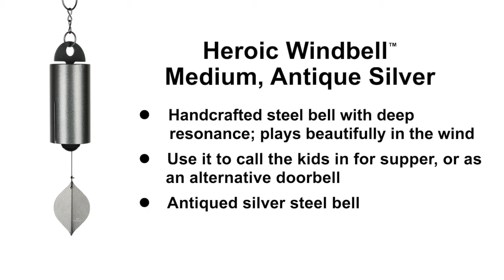Heroic Windbell - Medium, Antique Silver by Woodstock Chimes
Handcrafted steel bell with deep resonance; plays beautifully in the wind.

This bell functions nicely as a welcome bell at any entrance to your home or garden. The antiqued copper finish adds a rustic element to your garden. Use it to call the kids in for supper, or as an alternative doorbell. We tone our bells to unite two important ways the instrument vibrates. One is the sound of the bell itself and the other is the hollow chamber inside the bell that acts like an organ pipe. The slots on the sides of the bell are the secret to this unique coupling. The result is a rich sound with much depth and beauty. This steel bell has been coated with a handsome, durable finish, so you can enjoy it for years to come. Hang your Heroic Windbell in a breezy spot and let it play in the wind.